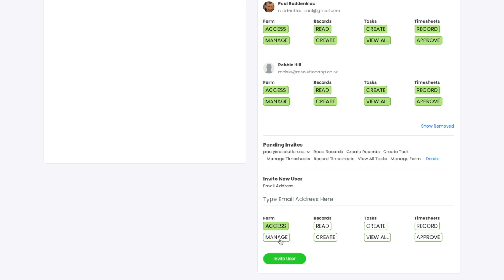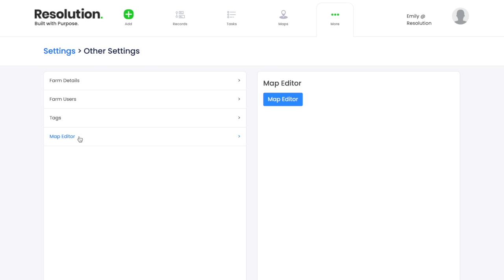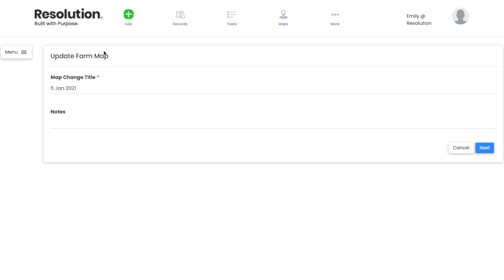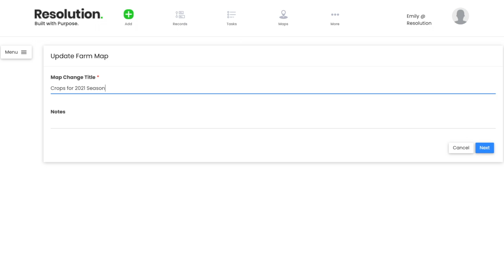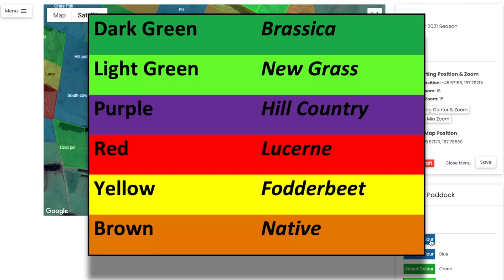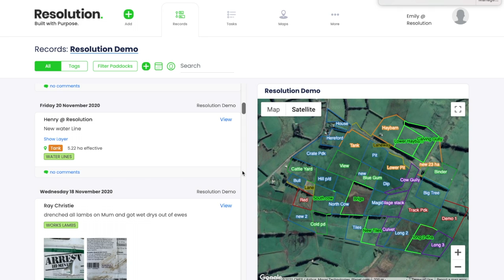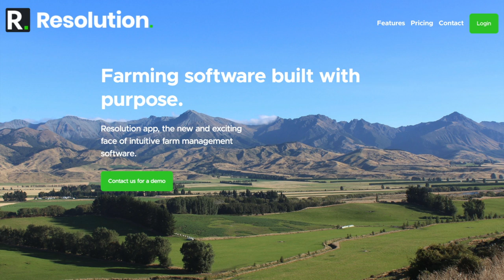Map Editor Tutorial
This video explains the map editor function of Resolution. It covers creating paddocks, editing paddock boundaries and colours, and adjusting zoom levels of your farm's base map. Let us know how you get on with your map editor at home in the comments below!